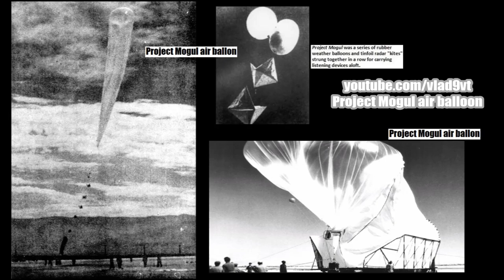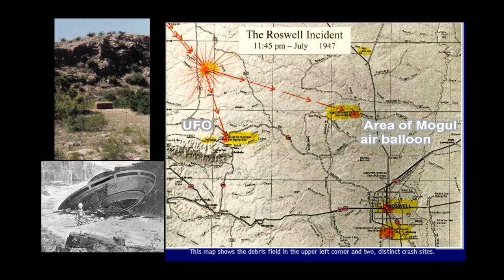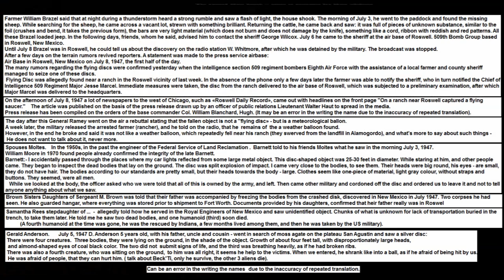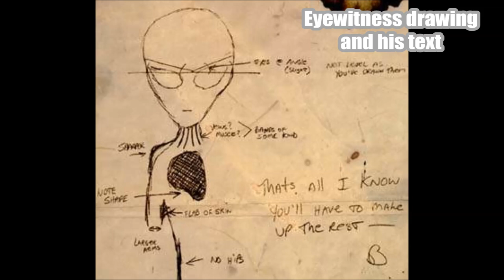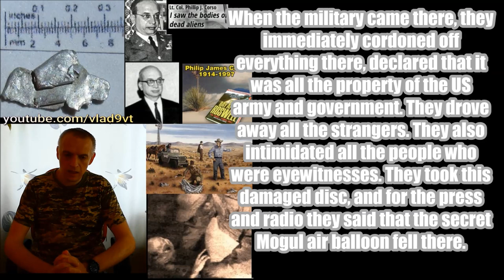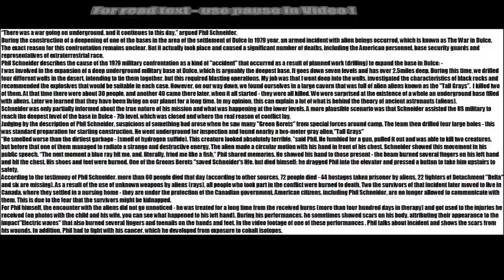Roswell First Part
Roswell event was in night from 2 to 3 July 1947 year (according to one version), near Roswell town. The most interest and most famous event.